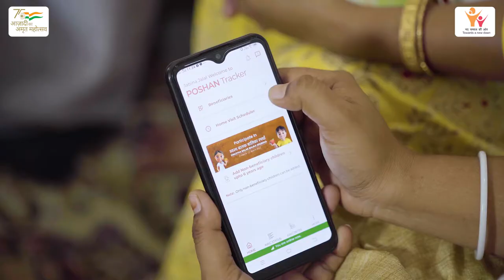POSHAN (Darrang Assam)